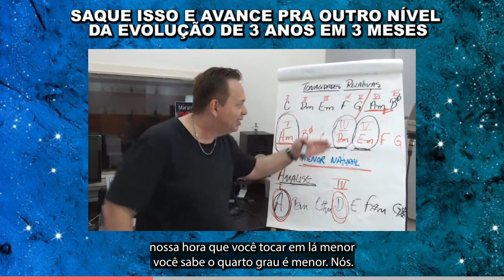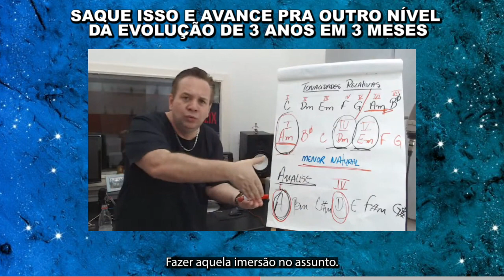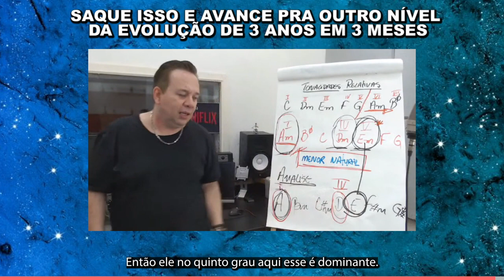SAQUE ISSO E AVANCE PRA OUTRO NÍVEL DA EVOLUÇÃO DE 3 ANOS EM 3 MESES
Uooouuu...😍🎁🎄🤶

Eu vou abrir a última turma do ano na Black Friday, por um investimento que VOCÊ NUNCA VIU E EU GARANTO QUE NUNCA MAIS VAI VER!

Eu vou repetir: você nunca viu e nunca mais vai ver...
... e eu vou além: se, porventura, você encontrar a Plataforma por um preço menor algum dia... a minha garantia é: eu te matriculo de graça!

acessar todas as informações dessa nova turma, anotar na agenda os dias 23 e 24 de novembro e realizar sua pré matrícula para ser avisado assim que as inscrições estiverem abertas.